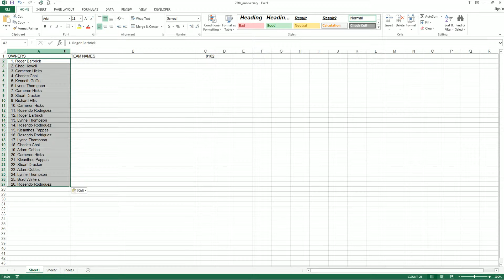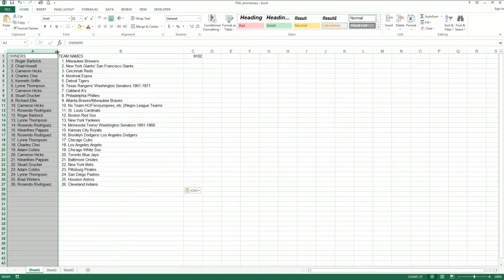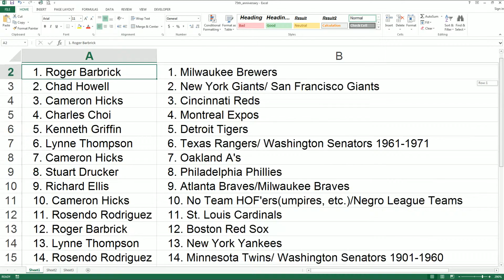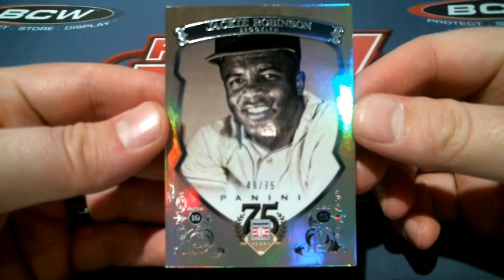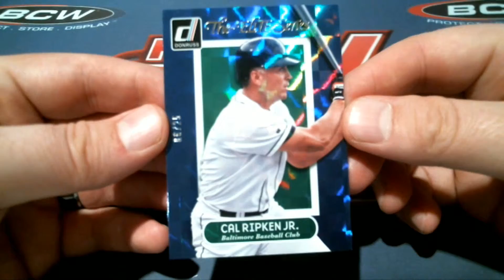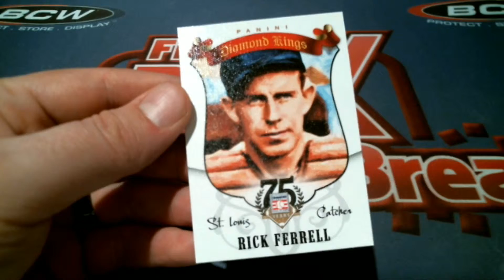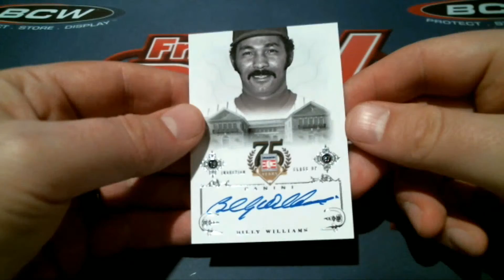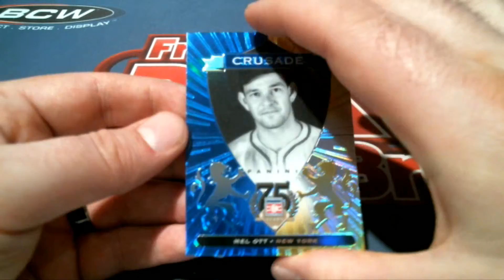2015 Panini 75th Anniversary Baseball Box 9102